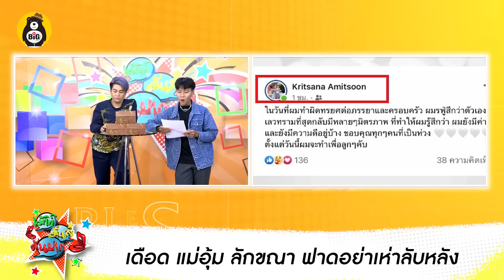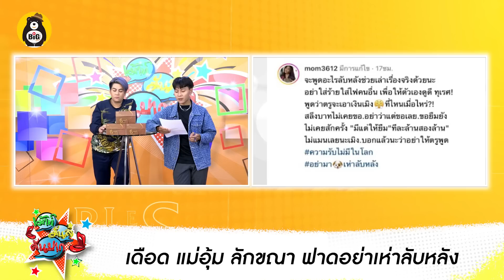อุ้ม ลักขณา ฟาดอย่าเห่าลับหลัง คนโยงด่ๅสามี / “ปั้นจั่น” เปิดตัว “โจมิ” แฟนสาว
-เดือด แม่อุ้ม ลักขณา ฟาดอย่าเห่าลับหลัง
-ยอมถอดเขี้ยวเล็บ “ปั้นจั่น” เปิดตัว “โจมิ” แฟนสาว